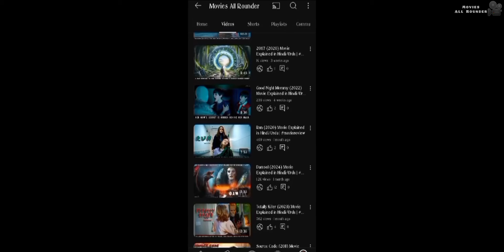Black Water Abyss (2020) Movie Explained in Hindi | Crocodile Movie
Black Water Abyss is an Action/Horror Film Explained in Hindi/Urdu by Movies All Rounder

Movie Plot:
A group of friends set out to explore a remote cave system in an Australian forest. When a tropical storm occurs, they get trapped inside, unaware of a dangerous creature lurking in it.

Black Water Abyss 2020 | Black Water Abyss Movie Explained in Hindi/Urdu | Black Water Abyss Film Summarized in Hindi |

Movies All Rounder explained,
Black Water Abyss,
Black Water Abyss Movie review,
Black Water Abyss ending explained,
Black Water Abyss trailer,
Black Water Abyss full movie,
random videos on internet,
Black Water Abyss crocodile movie,
Black Water Abyss crocodile survival movie,
Crocodile film,
Crocodile movie,
Crocodile survival movie,
Crocodile movie explained,
animal attack movie,
maneater movie,
filmyzilla,
new movies,
movies,
Survival Movies Explained in Hindi,
Mystery Movies Explained in Hindi,
Adventure Movies Explained in Hindi,
Black Water Abyss 2020 ending explained in hindi urdu,
Black Water Abyss official trailer,
Black Water Abyss 2020trailer,
Black Water Abyss 2020 official trailer.